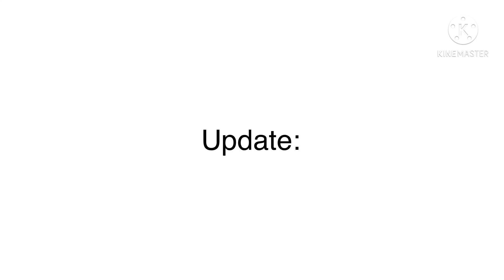kinda big update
sorry everything is kinda being posted late